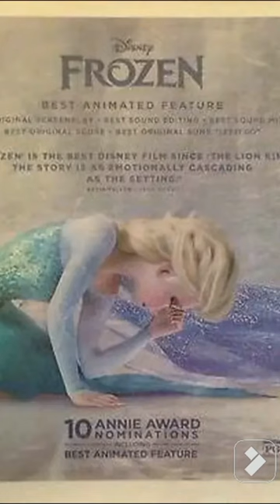Disney Frozen's posts from Maria Lucia Heiberg Rosenberg